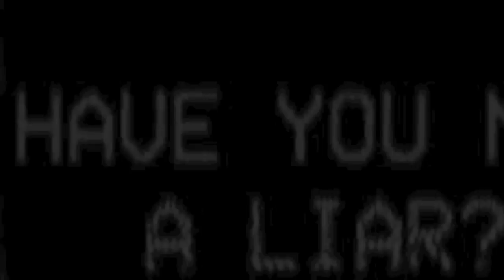Hoodie Tribute - Linkin Park Numb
I wonder if Hoodie ever felt isolated, or... maybe a bit annoyed. He may be a sociopath, but I just always wondered if he felt like this. Im going to assume he does feel a bit stressed and pressured. So... this is what came out of it.